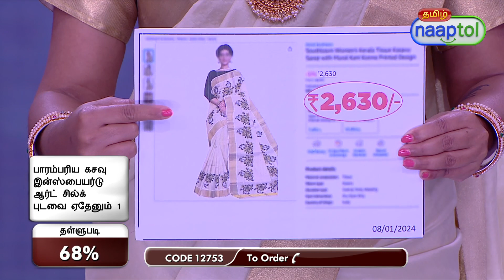33068 Kerala Kasavu Inspired Art Silk Saree Pick Any 1 KAS 1 499 Naaptol Tamil (CODE 12753)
Highlights:
Festive Elegance
Traditional Charm
Affordable Luxury
Lightweight Comfort
Versatile Occasions
Golden Border Beauty
Cultural Grace
Exclusive Offer

Features:
Type:Saree
Style: Indian Ethnic
Fabric: Art Silk
Design: Solid, jaal design, floral design and border
Border: Golden border
Blouse: Matching blouse piece
Length: Saree 5.2 m + 70 cm blouse piece
Available Colours & Patterns:
Solid Color with Golden Border
All Over Jaal Design with Golden Border
All Over Floral Design with Golden Border

Package Contents:
1 x Saree